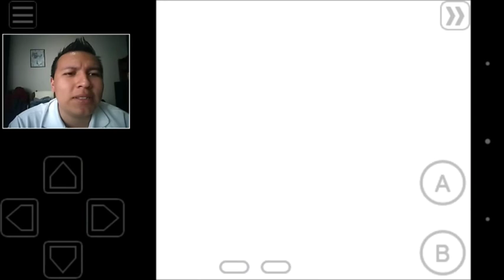POKEMON EDICIÓN AMARILLA PARTE 21 "ELITE FOUR NO SON TAN RUDOS" -KV117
POKEMON EDICIÓN AMARILLA PARTE 21
Agradecimientos a
- Beauty League
- Pokémon Utopía
- Grupo OFICIAL del
- Mitclán Pokémon